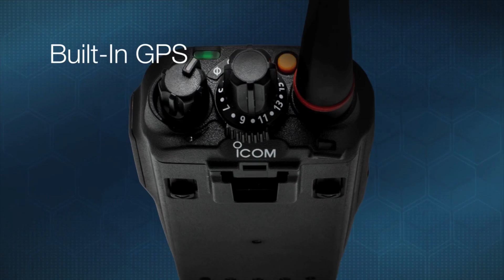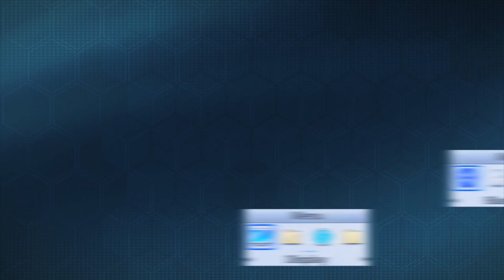New Series of ICOM IDAS Digital Two Way Radios!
Introducing Icom’s Next Generation of IDAS digital two way radios that have been designed to provide business users with a huge range of features on a flexible operating platform.

The new range will feature the IC-F3400D handheld and IC-F5400D mobile series and will be available in several formats to suit customer requirements.